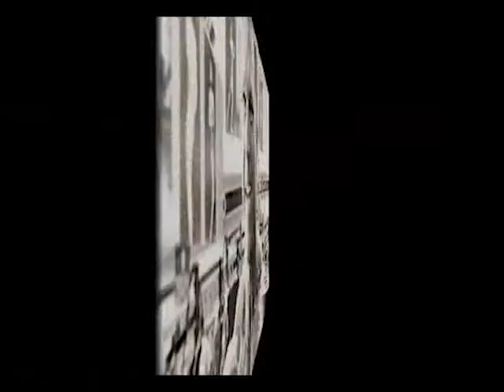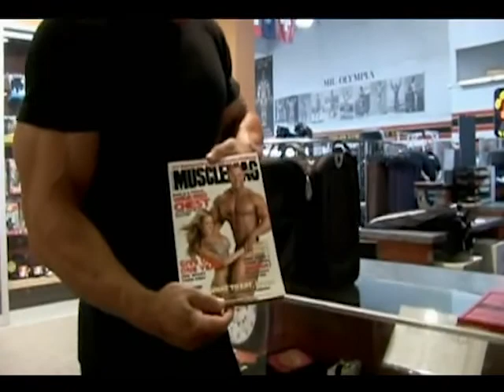Gary Strydom Professional Series